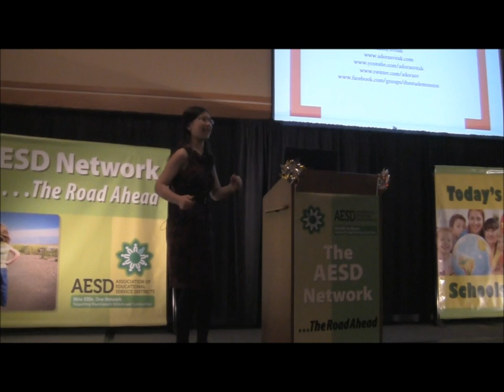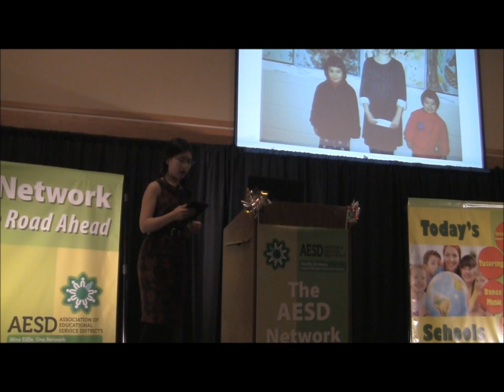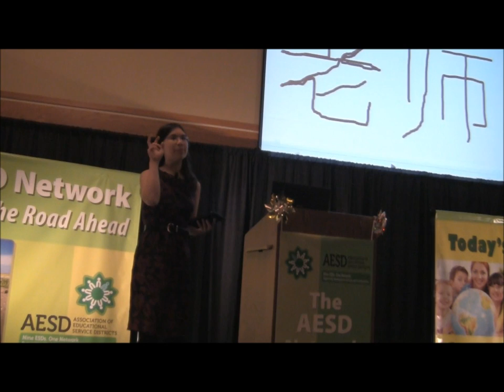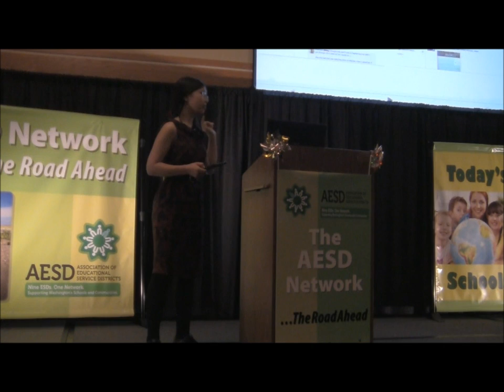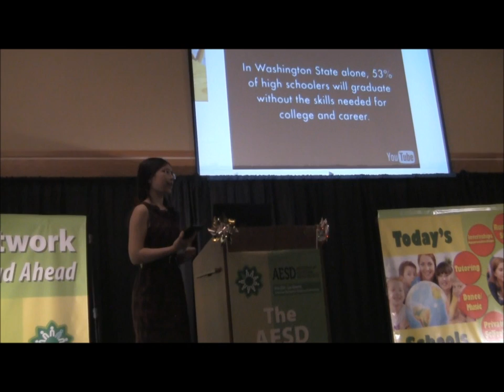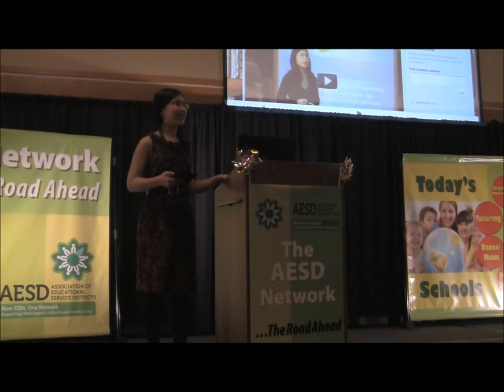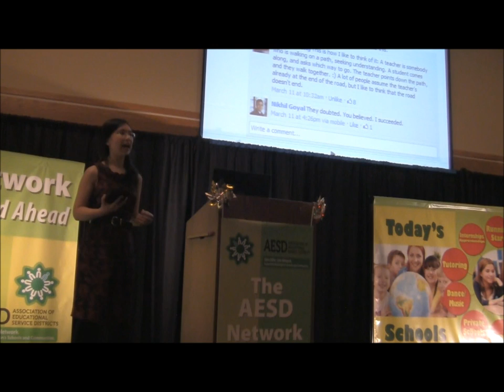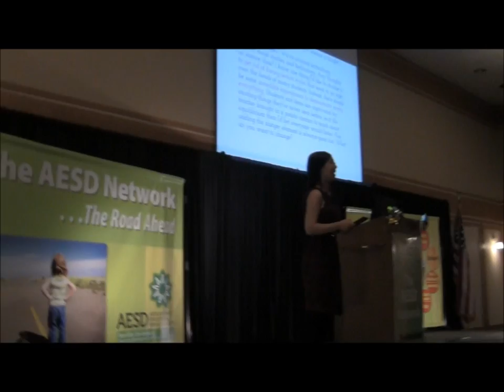AESD conference lake Chelan.wmv